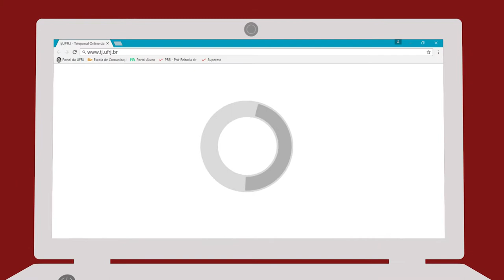UFRJ é palco da gravação do programa Bipolar Show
Durante os meses de abril e maio, o programa Bipolar Show, do Canal Brasil, gravou parte de sua 3ª temporada no campus da Praia da Vermelha.

O TJ conversou com apresentador, Michel Melamed, para saber mais sobre o programa e a estréia de sua nova temporada.

• EQUIPE
Repórter: Julia Sena
Câmera: Juliana Cabral
Edição: Caroline Castro